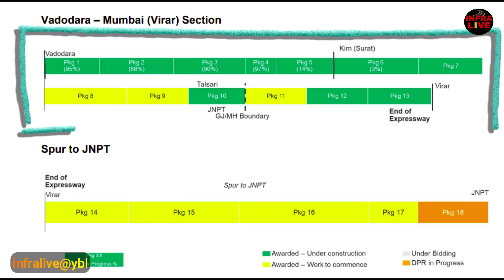Delhi Mumbai expressway || Maharashtra Latest Progress Update|| Vadodara Virar Section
Hello friends
Delhi Mumbai Expressway Maharashtra ||  Vadodara Virar Section Package 11 latest progress update July  2024
Vadodara Virar Section total 13 packages update  Package-11 detailed progress update
Dahanu Interchange latest update
Talasari interchange update
mumbai vadodara expressway opening
Delhi Vadodara Mumbai expressway opening
latest update Delhi Mumbai expressway
latest Progress Update for Delhi Mumbai expressway Maharashtra
Delhi Mumbai expressway Mumbai update